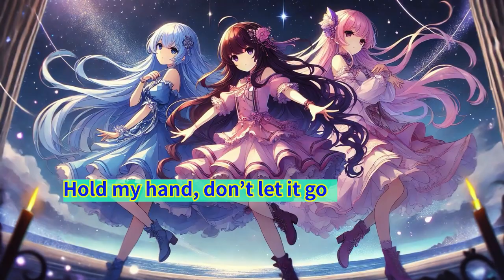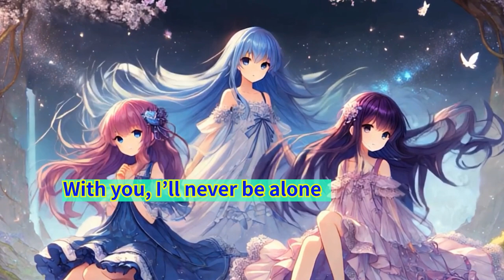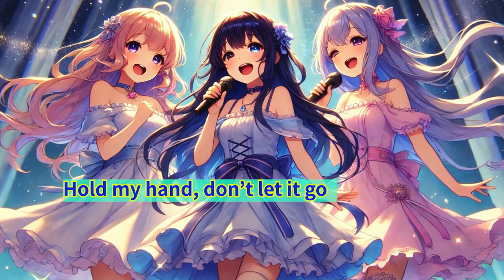大谷翔平 9月の月間 MVP受賞！大谷翔平へ贈る R&Bバラード：ディズニープリンセスの愛と希望 【AI音楽発信】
「困難を乗り越え、夢に向かって進み続ける姿は、まるでディズニー映画の主人公のよう」
多くの人の心を打つ大谷翔平選手の活躍をイメージして制作しました。
ディズニープリンセスが歌う感動的なバラードです。

R&Bとポップバラードが融合したこの楽曲は、しっとりとしたピアノの旋律と感情豊かな女性ボーカルが特徴です。
英語のフレーズが織り交ぜられ、静かな夜や未来への希望が描かれています。

夢や愛、未来への思いを歌うこの楽曲は、心に響くメッセージを持っています。
あなたも、プリンセスと共に光を追いかけて、
心の中で囁く「Whispering Love」を感じてください。
大切な人と手を繋ぎ、未来へ向かう気持ちを思い出させてくれる楽曲です。